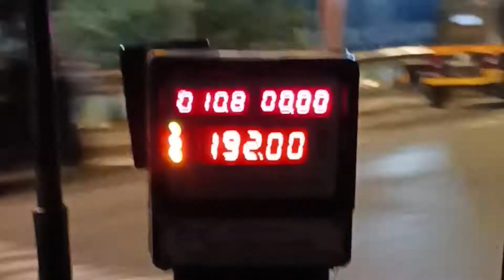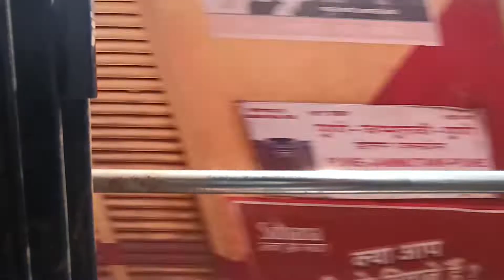mumbai to lucknow train journey | short vlogs | train videos | Incredible Our India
I had left from Lokmanya Tilak Terminus at 4 am on 18-10 in Lokmanya Tilak Gorakhpur Superfast Express and reached Badshahnagar after traveling for 25 hours. I reached my room and now what. ?

I really need your support to create my content more better than this time.